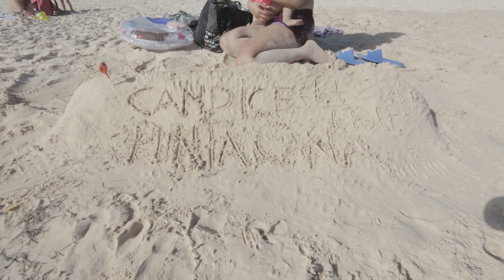DAY 5| Last Full day in Punta Cana Beach